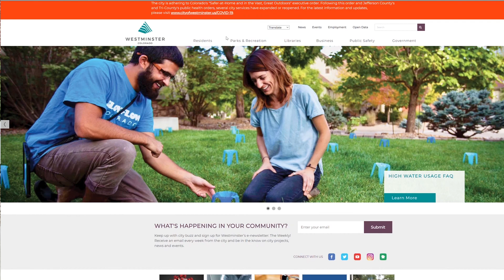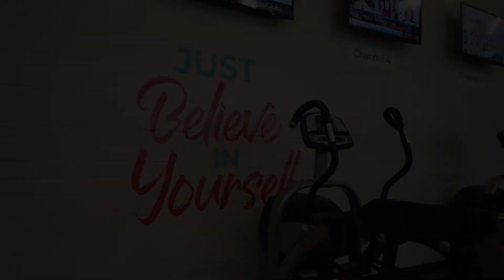Fall 2020 City Park Fitness Center Reopening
City Park Fitness Center is re-opening! Check out this video to prepare to visit our facility.